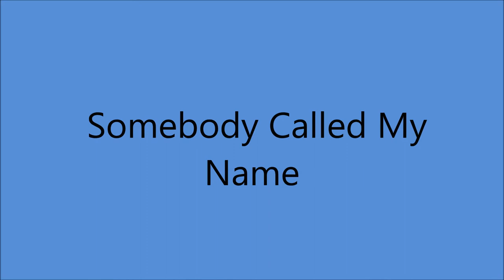The Original Chuck Wagon Gang - Somebody Called My Name (1950).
(  Mrs. J.W.Payte).

Recorded  22 September 1950 Jim Beck Studio, 1101 Ross Ave., Dallas, TEXAS -

NOTE : Anna & Jim Various Leads